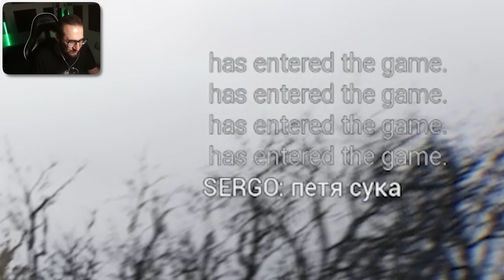НОВЫЙ BODYCAM ЭТО ШЕДЕВР! СУПЕР РЕАЛИСТИЧНЫЙ СТРАЙКБОЛ НА UNREAL ENGINE 5! Это очень красиво (ISO)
Сегодня мы поиграем в новую игру FunkyMouse's ISO! Это очень реалистичная стрелялка на Unreal Engine 5, которая очень напоминает Bodycam!